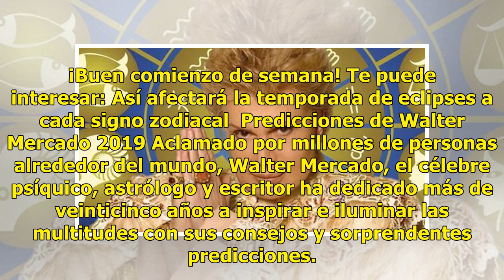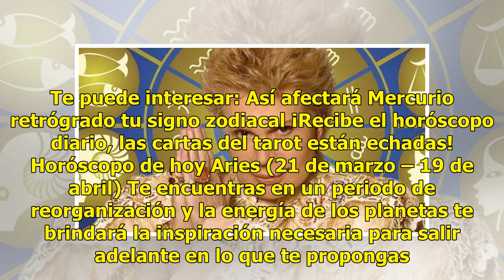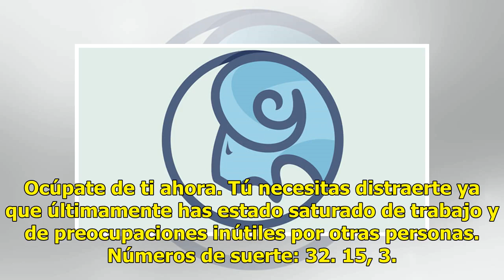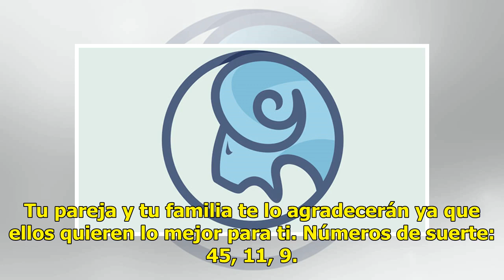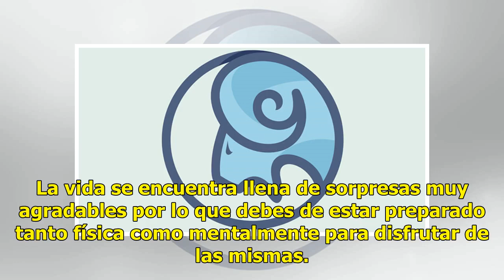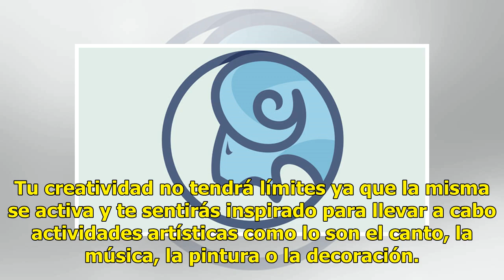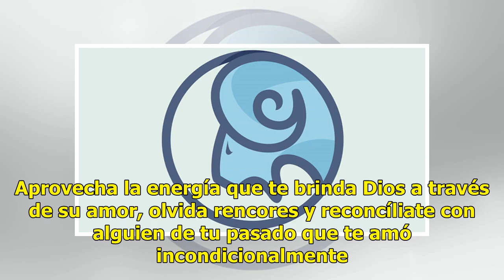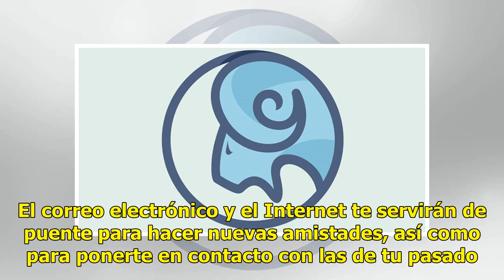¡Energía planetaria! Horóscopo de Walter Mercado hoy 8 de julio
Conéctate con el poder de Universal con el horóscopo de Walter Mercado hoy 8 de julio. Busca tu sign...